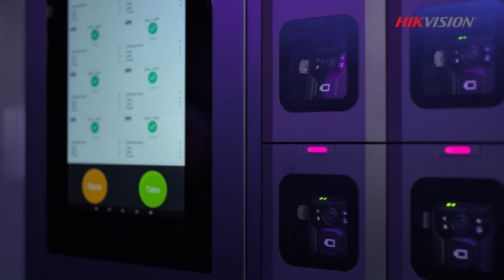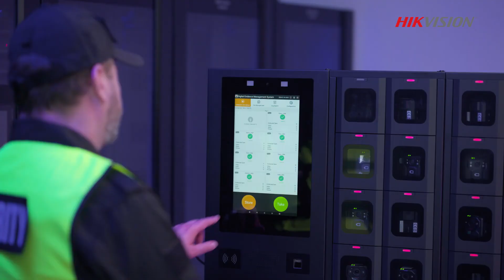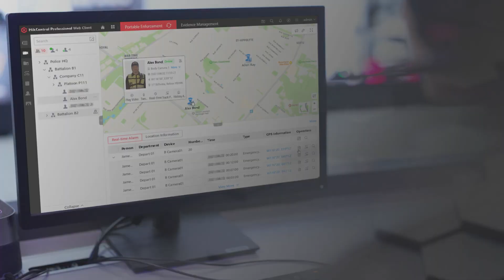Body Worn Camera Hikvision DS MCW407 Security Officer Police Force Army Officer Video Evidence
Body-Worn Camera Hikvision DS-MCW407 Security Officer Police Force Army Officer Video Evidence Self Protection Avoid Accusation Used by Government Agencies.

Choicecycle CCTV offer Body-Worn Camera Hikvision DS-MCW407 Security Officer Police Force Army Officer Video Evidence Self Protection Avoid Accusation Used by Government Agencies.

The Hikvision DS-MCW407 is a body-worn camera designed for security officers, police forces, and army officers. While specific features and functions can vary between models and software versions, here are some common features and functions you might find in body-worn cameras like the Hikvision DS-MCW407, particularly those used by government agencies:

Collection from SGCCTV Choicecycle Sim Lim Square CCTV SPECIALIST #02-81 11am~7pm daily.

High-Definition Video Recording:
The camera is likely to record high-definition video footage, allowing for clear and detailed images.
Wide-Angle Lens:
A wide-angle lens enables a broader field of view, capturing more of the surroundings and providing a comprehensive perspective.
Low-Light and Infrared (IR) Capability:
To ensure visibility in various lighting conditions, the camera may have low-light performance and infrared capabilities for recording in darkness.
Audio Recording:
Body-worn cameras often include a microphone to capture audio, providing a complete record of interactions.
GPS Functionality:
Some models may have built-in GPS to record the location and movement of the user, enhancing situational awareness and evidence credibility.
Water and Shock Resistance:
Designed to withstand the rigors of daily use, these cameras may be water-resistant and able to withstand shocks and impacts.
Tamper-Proofing:
To maintain the integrity of recorded footage, body-worn cameras may have features to prevent tampering or unauthorized access.
Pre-Event Recording:
Some models offer pre-event recording, where a buffer continuously records a few seconds of footage before the recording button is pressed, ensuring important moments are not missed.
User-Friendly Controls:
Intuitive controls and a user-friendly interface make it easy for officers to operate the camera in high-pressure situations.
Long Battery Life:
Extended battery life is crucial for ensuring that the camera remains operational during extended shifts or critical incidents.
Data Encryption and Security:
To protect sensitive footage, body-worn cameras may use encryption and security measures to prevent unauthorized access to recorded content.
Docking Stations and Cloud Storage:
The camera may come with docking stations for easy data transfer and charging. Additionally, some models support cloud storage for secure backup and accessibility.
Evidence Management Software:
Agencies often use specialized software for managing and organizing the recorded footage, ensuring proper chain of custody and facilitating easy retrieval during investigations.
Integration with Other Systems:
Integration capabilities with other security systems or databases may be included for seamless collaboration between different components of a security infrastructure.
Emergency Alert Button:
An emergency alert button may be present to quickly notify others of a critical situation.

It's important to note that the specific features and functions can vary, and agencies may choose models based on their specific needs and regulations. The use of body-worn cameras is generally aimed at enhancing transparency, accountability, and the safety of both officers and the public.

Body Worn Camera or BWC  highly integrates with record, taping, capture, positioning, etc. It is embedded with positioning module with high sensitivity to locate the occurring position of events accurately.
It can record the process and condition of events completely via record, taping, and capture. You can also tag the important data for future search.
It is small and light, convenient to carry, and can be worn on the shoulder, satisfying the requirement of mobile duty and evidence record for single person.
It is widely applicable to public security protection, city management, industry and commerce, etc.

1. Collection from SGCCTV   Choicecycle Sim Lim Square CCTV SPECIALIST #02-81 11am~8pm.
2. Payment by PayNow 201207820G

Body Camera Magnetic Mount, Universal Magnetic Mount Holder, for Universal All Brand Wearable Law Body Cams $20.00 (PWP), Retail $45.00